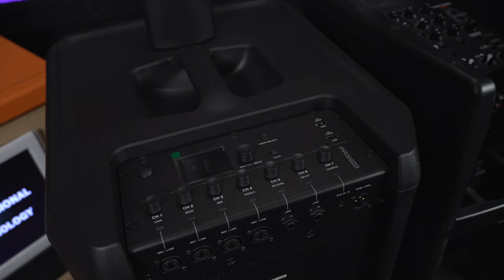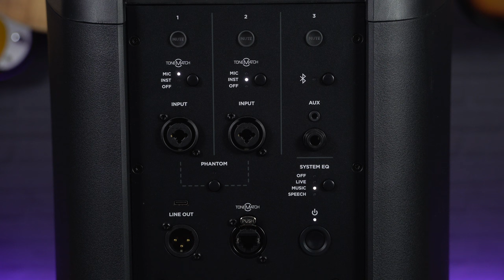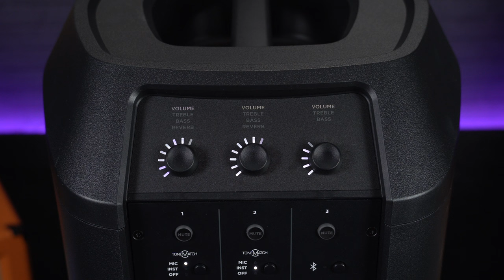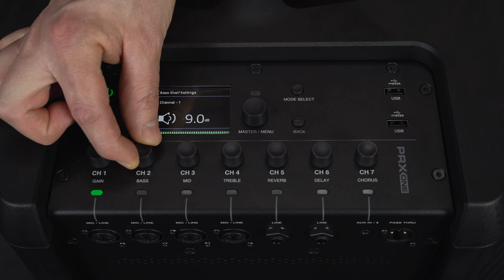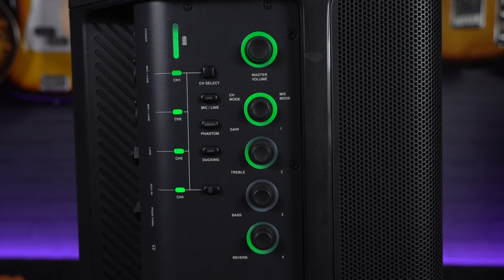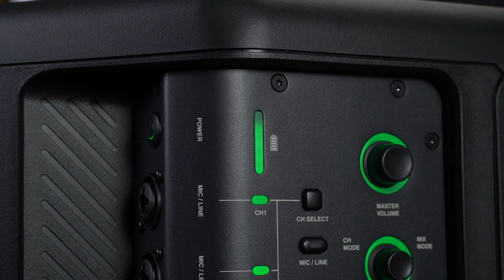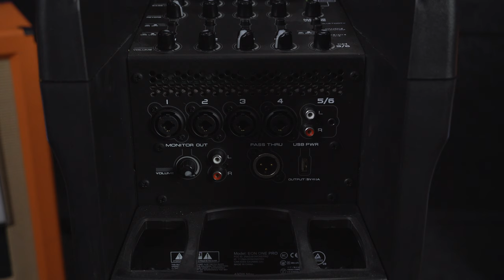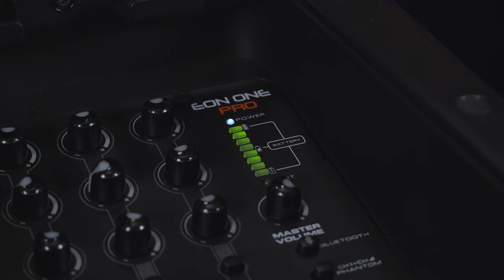Getting Married!!! - How To Choose A PA System For Your Wedding Day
If you're planning your big day, you're most likely going to need a sound system for things such as the music as you walk down the aisle, the best man's speech and of course, the inevitable drunken disco at the end of the night.  In this video, Sam and Meg take a look at some of the best PA systems weddings, and you can find out more about any of the sound systems featured here at PMT Online...

00:00 We're getting married!
01:39 What is a line array PA system?
02:59 Bose L1 Pro 8 Features & Specifications
04:34 Cheesy Wedding Song #1 (Bose L1 Pro 8 Demo)
05:14 JBL PRX One Features & Specifications
07:02 Cheesy Wedding Song #2 (JBL PRX One Demo)
07:48 JBL Eon One Compact Features & Specifications
09:45 Cheesy Wedding Song #3 (JBL Eon One Compact Demo)
10:49 JBL Eon One Pro Features & Specifications
12:16 Cheesy Wedding Song #4 (JBL Eon One Pro Demo)
13:14 What is a Modular PA System?
15:30 Cheesy Wedding Song #5 (HH Electronics HPT112 Demo)
16:37 Where to buy best PA systems for a Wedding

In this PA system buying guide we recommend some of the best wedding PA systems that with cover all the different things throughout the day, from the bridal march entrance music, the father-of-the-bride's speech and toasts to the evening party with a wedding DJ or band.

To suit different sizes of wedding and venues, we picked 5 systems from some of the best battery powered PAs, to larger, louder PA systems for a wedding DJ.  We explain the advantages of line array systems and look at some of the best column array PAs from Bose and JBL, and to try and demonstrate how each system might sound, Meg sings you some of the cheesiest, more cliche wedding songs!

So take a quick look and listen here with PMTVUK and get down to your nearest Professional Music Technology store for a full demo with one of our experts...